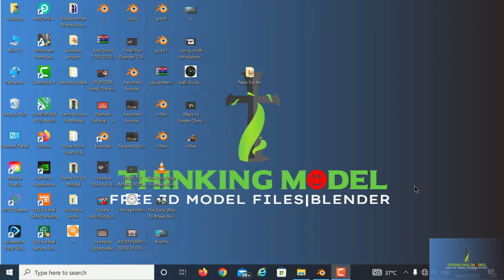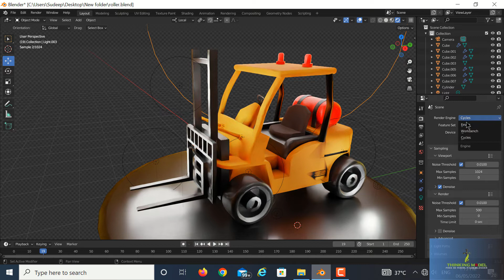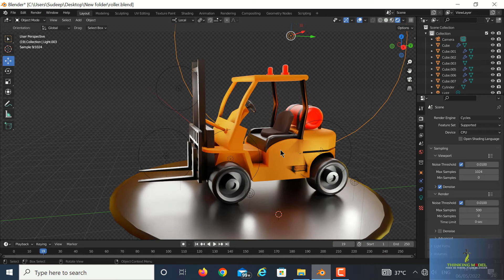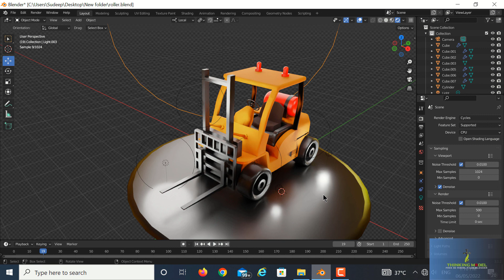Mini Bulldozer 3d Model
Hello Guys my name is Sudeep Sharma and my channel name is Thinking Model in this channel I am presenting my 3d model which made in blender software and I want to give you this file completely free for making your project
Thanks to my all viewers
For
Downloading file kindly join my Telegram Channel